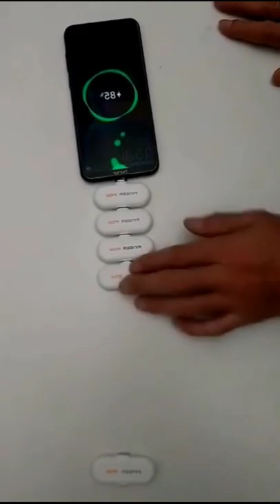cool gadgets for daily life style 😎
Hi friends it is just for home cleaning and smart gadgets equipment for your daily life style.
My channel it is only showing up.

product link》》
1. Cosmic sand :
2. Mini drone :
3. Magnetic data cable :
4. Vegetable washing basket:
5. Radium tape :
6. Mini mixer :

Magsafe charger: